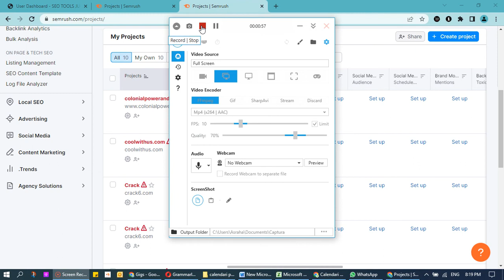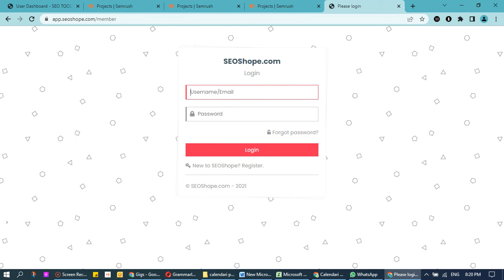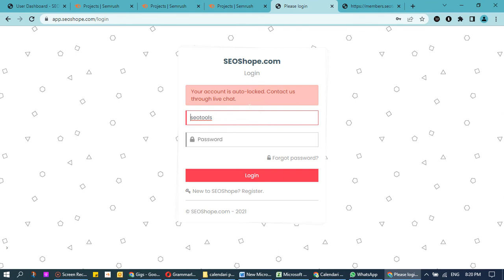How to run semrush on seotoolsjunction | Best SEO group buy tools website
Group buy SEO Tools List
Keywordtool.io
SEMrush
Creativefabrica (Under Testing
Seoptimer access
Uber Suggest
Smart Copy
Mangotools (Under Testing)
Spyfu one click access
Majestic
Spin Rewriter access
WordAI Access
Netflix Access
Word Tracker
Scribd
curiosity
TeamTreeHouse Direct Access
Tutsplus
Skillshare
Envato Elements
Viemo Access
Indexification Direct Access
Story Base Direct Access
CRELLO ACCESS
Magisto
Canva access
Placeit Access
Pics Art
Stock Unlimited Direct Access
Vyond
Storyblocks Direct Access
Designs.ai
SEO Site Checkup
Unbounce access
Instoried Direct Access
Lynda
Storyblocks Direct Access
Slidebean
QueText Direct Access
Vecteezy
Frase Undertesting limited time access
Growthbar Direct Access (Under Testing
Prime Video Access
Seobility Access
LovePik Access
SpamZilla Access
Website Audit
Ahrefs
Moz Pro
Grammarly